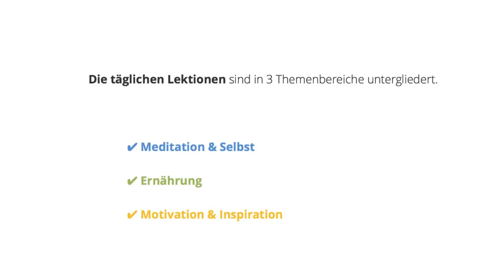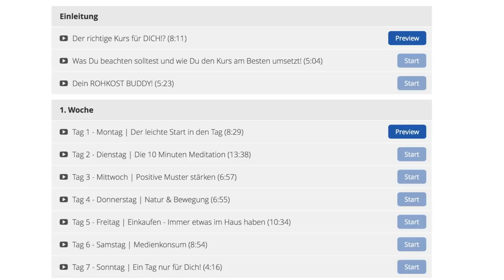Der Happy Life! ✌️ 30 Tage Kurs